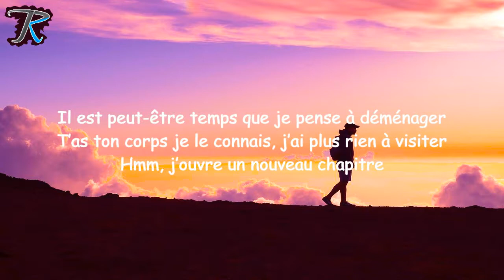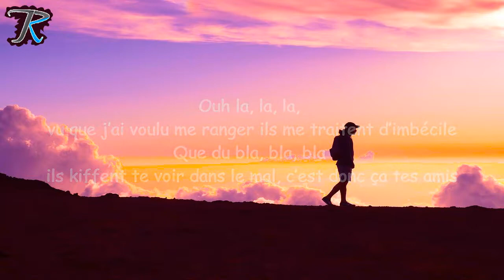Keblack - 3Ouhlala ÀminuitLalbum (Paroles)